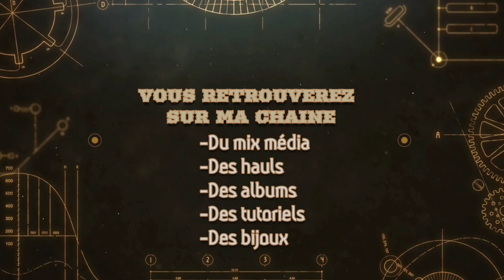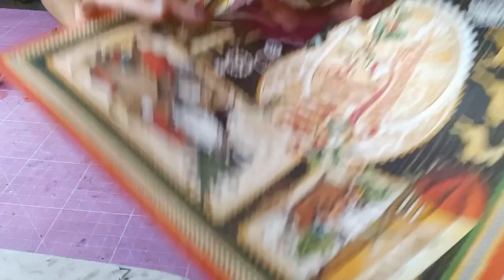Tutoriel Album photos steampunk Noël partie 2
J'espère que cette vidéo vous plaira 😉 Pleins de gros bisous à très vite 😘😘 vous pouvez me soutenir juste en regardant des publicités 😁 Mail lien de mes boutiques préférées scrapbooking 😁 lien de la boutique scrapcolors boutique les doigts de fées lien Diamond painting boutique new homy code joelle31 pour avoir 15% de réduction lien Ibroderie diamant CODE pour avoir 10% de réduction (QKJ66JNHKDE3) lien Craft-Ease code JOELLE-20 pour avoir20% de réduction sur votre commande😁. lien de la boutique DIY-CHOOSE le code promo est F96M52CX pour 3 $ USD de réduction sur les commandes de plus de 50 $ lien de la boutique colorfuldiy.com code de réduction: CDcode1pour avoir 10%de réduction lien de la boutique Easediy Code promo 10% easydiy10 Lien de la boutique Craftartclub code de réduction est " CraftArtClub" pour 5% de réduction supplémentaire. Il peut être utilisé avec d'autres remises. Lien de la boutique Fansells code réduction de 5% season5off Lien de la boutique Easediy lien de la boutique Gudfel Entrez le code Joelle15OFF de réduction lors de la commande pour profiter de 15% de réduction sur tous les produits de la boutique.
chaîne de Nathalie d'albi et ses passions chaîne de mon amie Mariel mes moments de créations